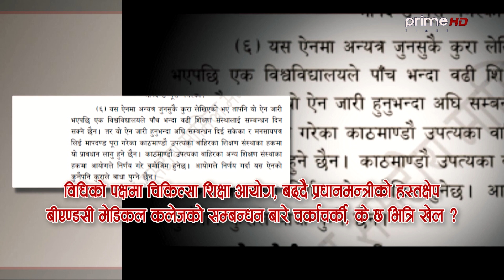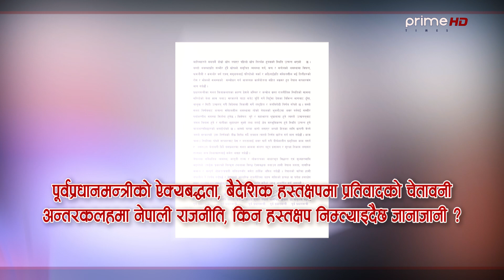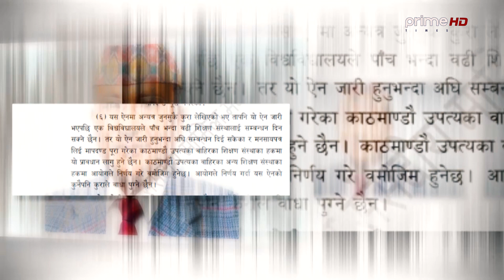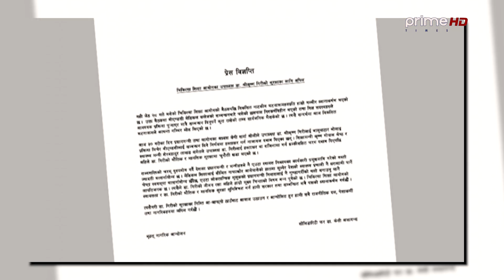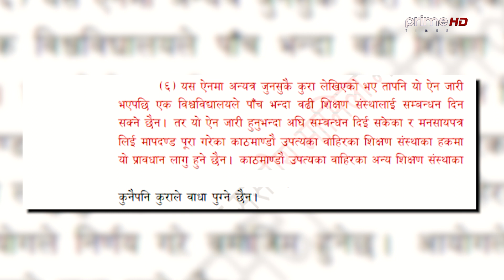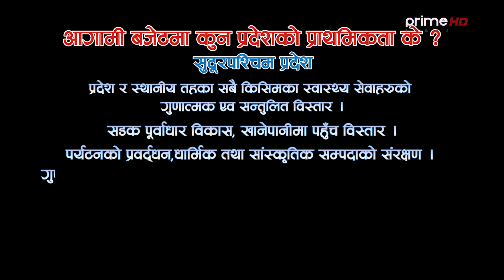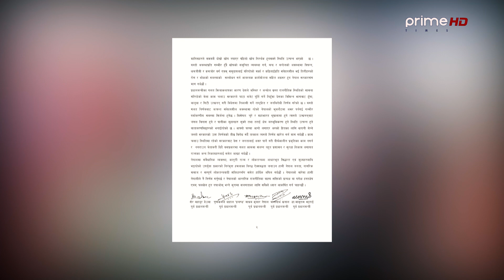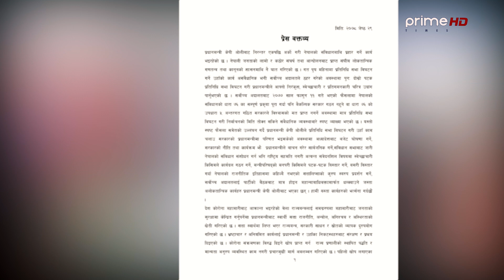ओलीले चिकित्सा शिक्षा आयोगका उपाध्यक्ष गिरीलाई दिएकै हुन त धम्की ? दुर्गा प्रसाई फेरि चर्चामा ।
Program: Janatako Ijalash
Presenter: Punya Pd Dhamala
Reporting Team : Dipak Aryal and Balkrishna Sharma
Video By: Prime Times Television